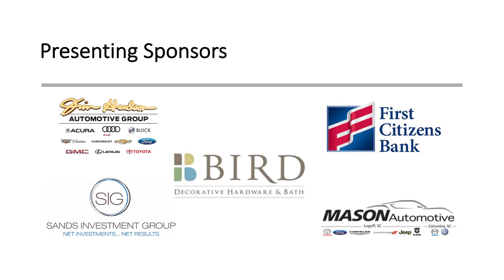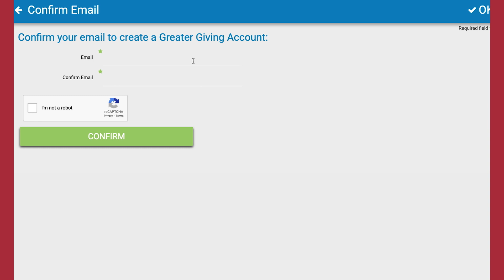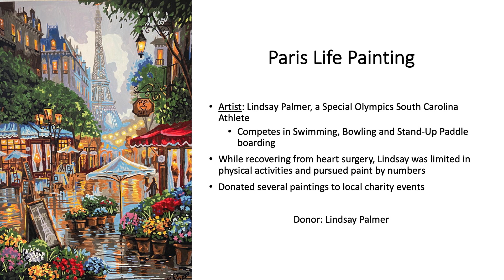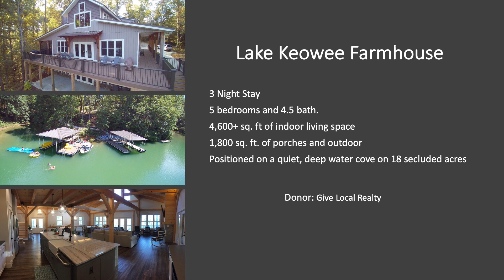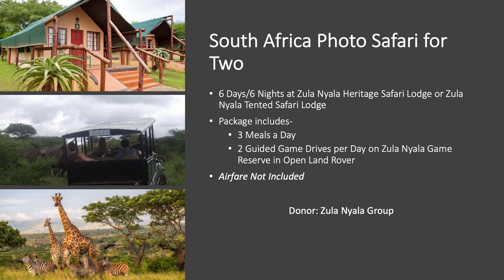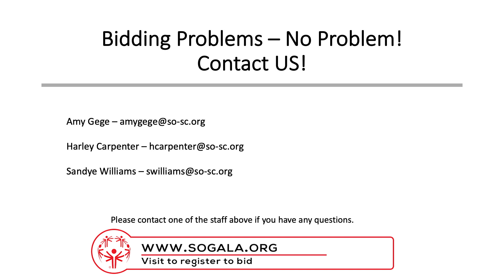SOSC Virtual Auction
Welcome to the 2020 Special Olympics South Carolina Virtual Auction!
It is FREE to register to bid -- we have over 100 items to bid on and other ways you can support the more than 30,000 athletes in South Carolina.